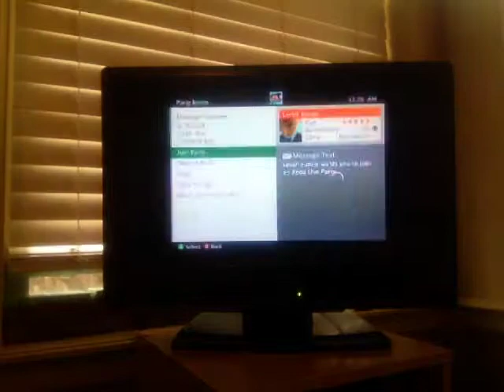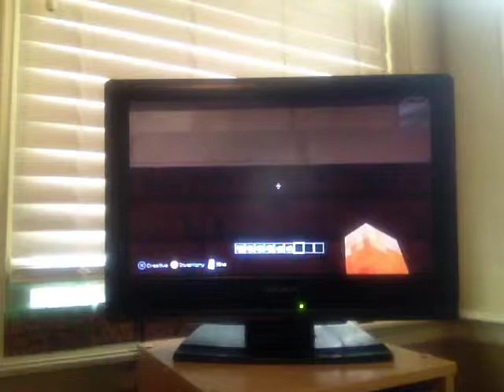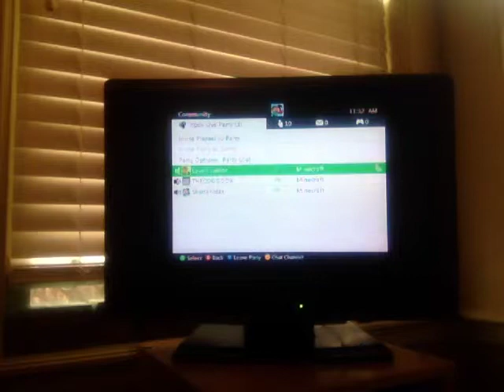Tore of C park